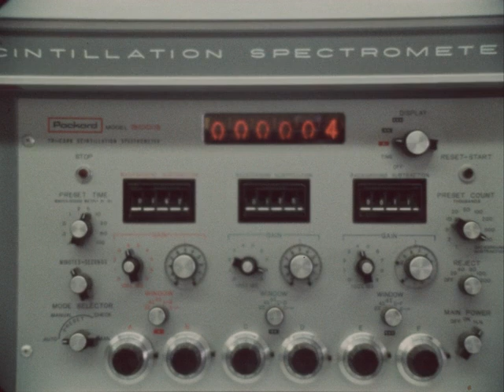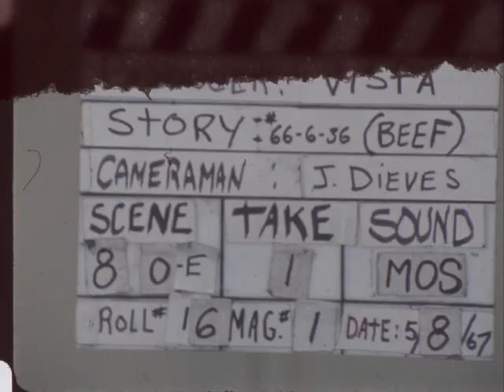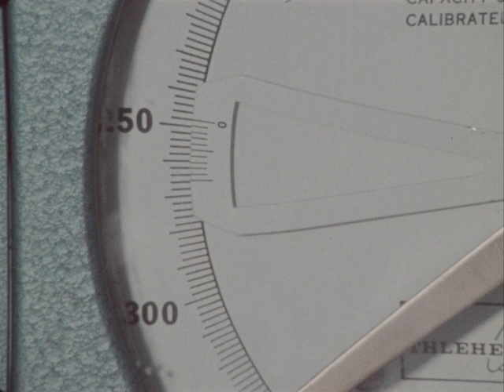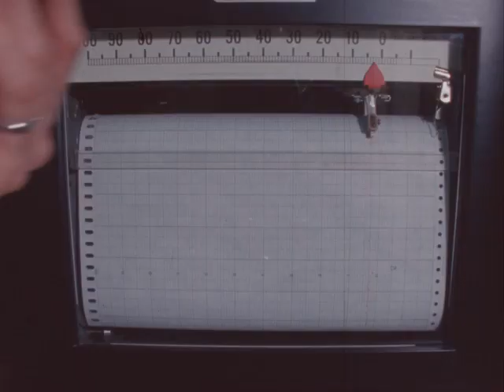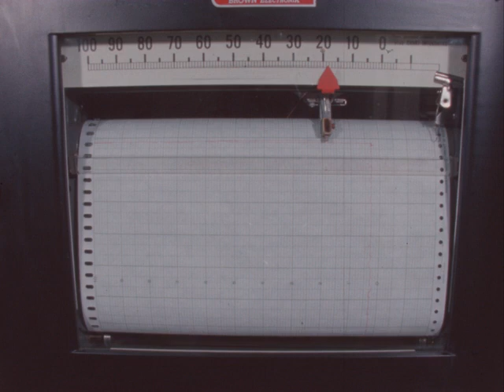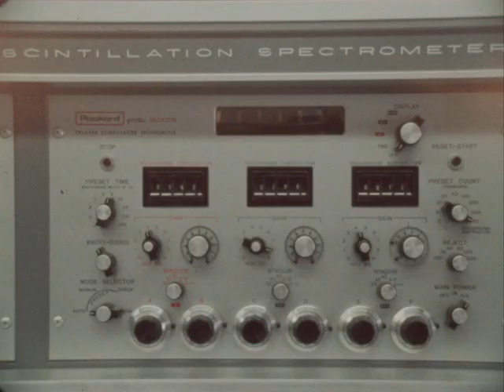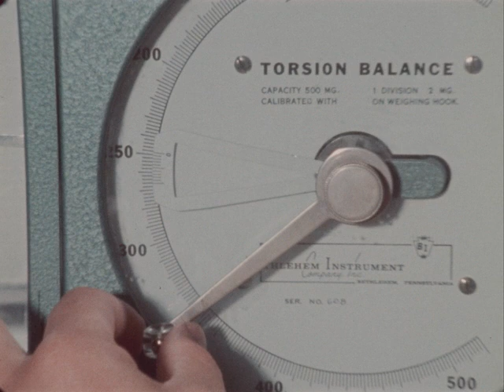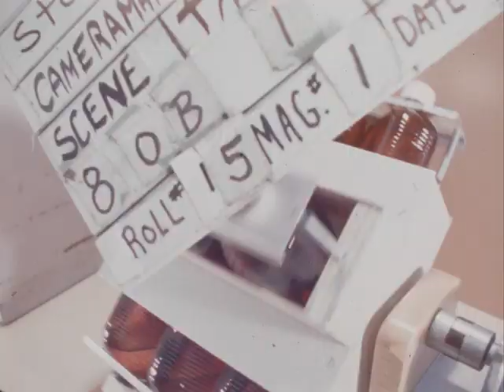Vista Stock Shots: Agricultural Colleges: 1 (silent)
Description: Can marked: "Agricultural Colleges: Labs", "at State Colleges and Feed Lot"

Subjects: Universities and colleges; Agriculture; Science; 1960s

Creator: Vista Productions

Credits: Camera: J. Dieves.

Source Collection: Vista Productions

Release Date:

Geographical Location: USA; California

Genre/Form: outtakes and trims

Language:

Rights: Rights owned by Prelinger Archives.

Film Format: 16mm film

Element: original, outs/trims

Color: color

Color Process: Ektachrome Commercial

Sound or Silent: silent